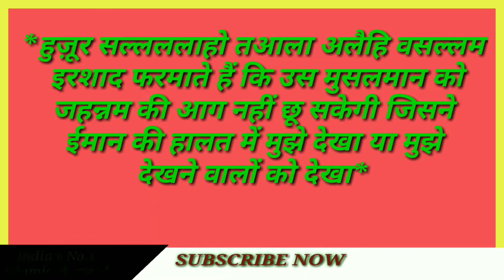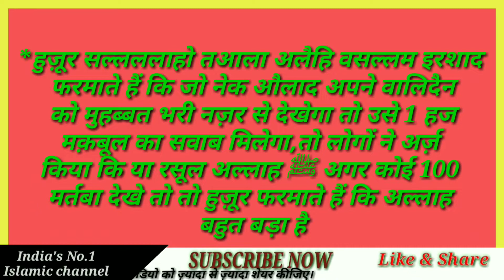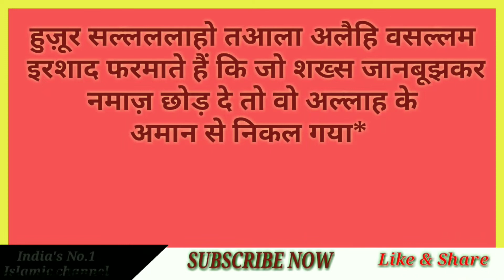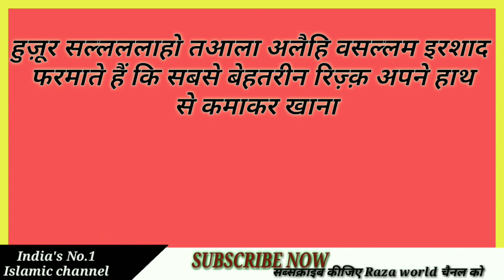Farman a Mustafa ﷺ||Farman E Mustafa ||Raza world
फरमान ए मुस्तफा ﷺ ||Farman E Mustafa ||Raza world